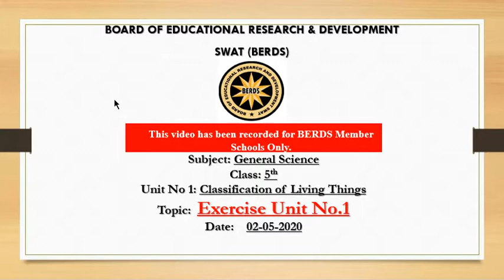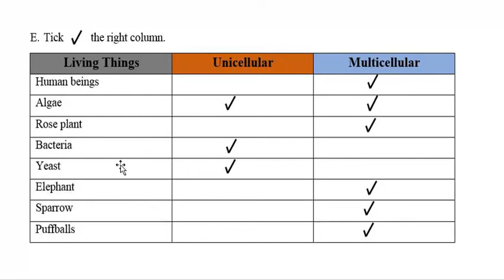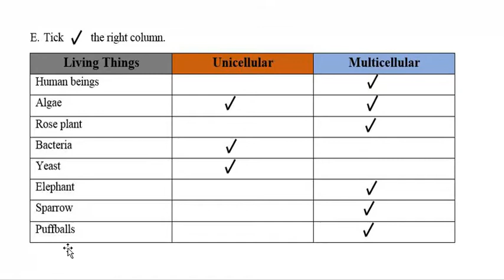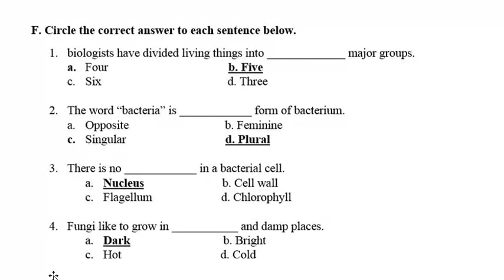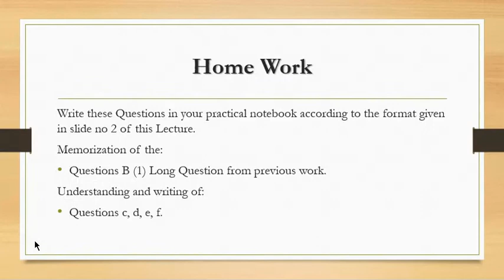Science Class 5 Lecture No 8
Swat Children Academy (School & College) Subject: Science Class 5 Lecture  No 8.